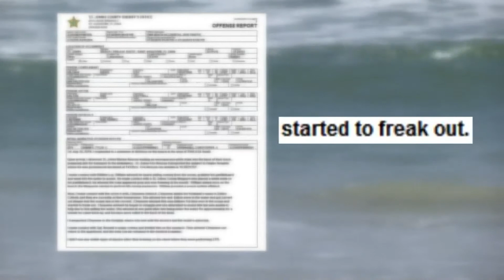Honeymooner drowns swimming in the ocean for the first time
The St. John’s County Sheriff’s Office said it appears Dalton and Cheyenne, both 22, were caught in a rip current that took them nearly 100 yards out to sea.”